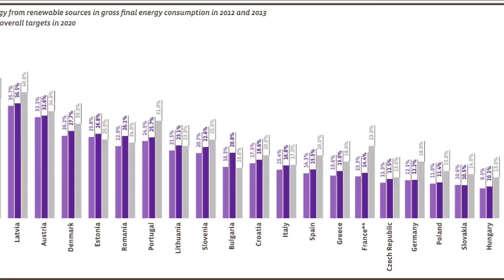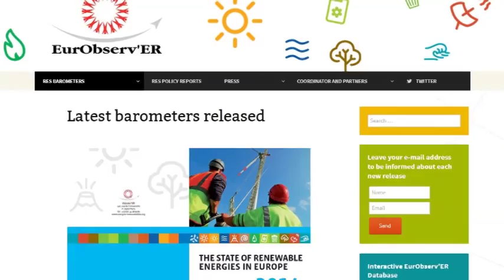EurObserv'ER Overview Barometer 2014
Overview Barometer 2014 with renewable energy information for the 28 European Union Member States.